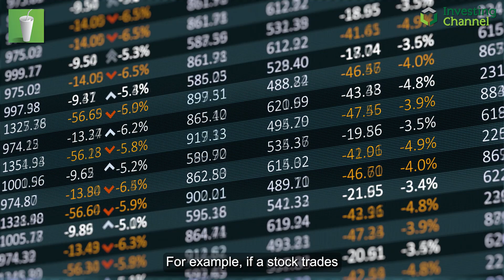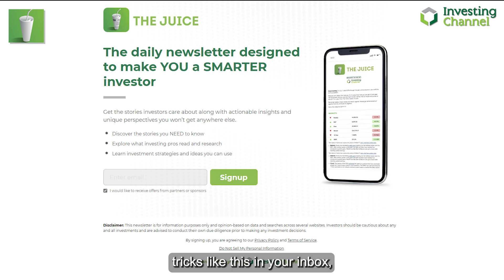What Is Dividend Yield?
Dividend yield is an important part of retirement planning, but what exactly is it?